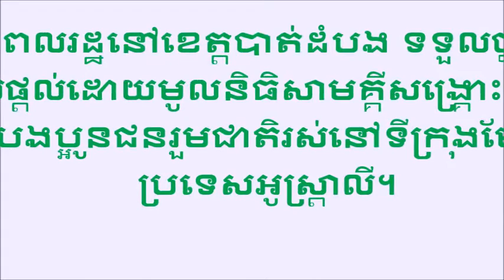ប្រជាពលរដ្ឋនៅខេត្តបាត់ដំបង ទទួលថ្នាំពេទ្យ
ដែលផ្តល់ដោយមូលនិធិសាមគ្គីសង្គ្រោះបន្ទាន់
របស់បងប្អូនជនរួមជាតិរស់នៅទីក្រុងមែលប៊ន
ប្រទេសអូស្ត្រាលី។

The people of Battambang receive medicines donated by the emergency solidarity fund of their compatriots
living in the city of Melbourne in Australia.